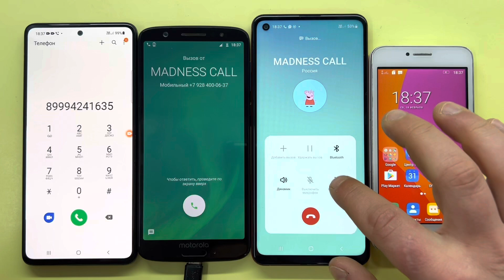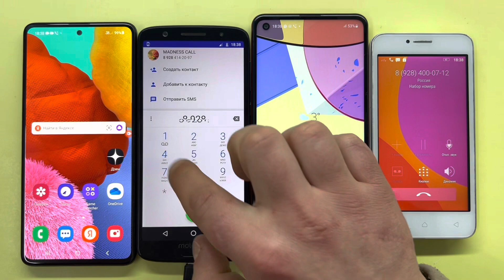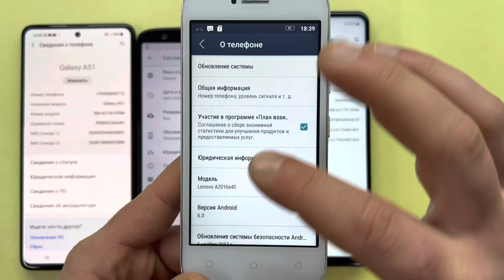Motorola Moto 1S Vs Lenovo A2016a40 Incoming Call / Samsung Galaxy A21s A51 Over The Horizon